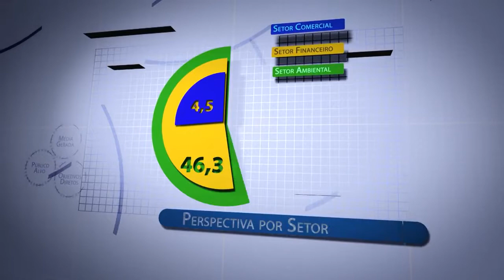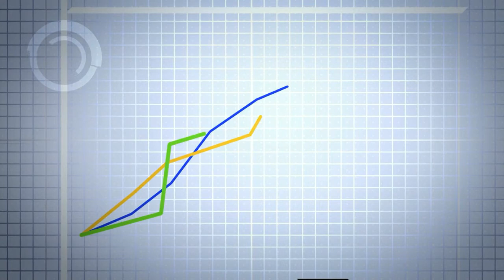Programa PERSPECTIVAS - 17/06/2018 - BLOCO 1 - TVCeará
Programa Perspectivas - 17/06/2018 - Bloco 1.
Aos Domingos, 19hs, exibido pela TVC.
Tema: Um Novo Modelo de Gestão Pública para o Ceará.
Convidados: Maia Júnior (Secretário do Planejamento e Gestão do Governo do Estado do Ceará) e Cláudio Nogueira (Diretor de Estudos de Gestão Pública do IPECE).
Produção: MT Vídeo.
Apoio Cultual: Fundação ASTEF e Sistema FIEC - Transformar é nosso compromisso.